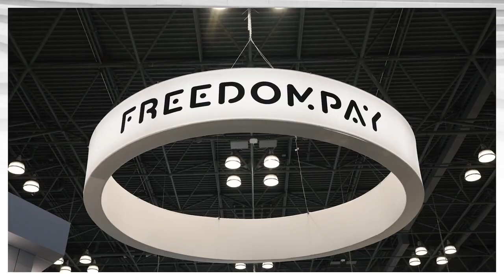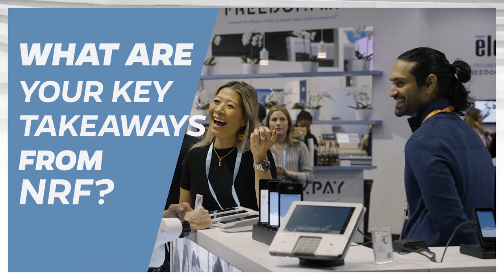FreedomPay & the Global Retail Landscape with Liesl Smith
Hear from Liesl Smith, SVP of Global Marketing & Sales Enablement of FreedomPay on key takeaways from NRF, the global retail landscape and what's next for FreedomPay